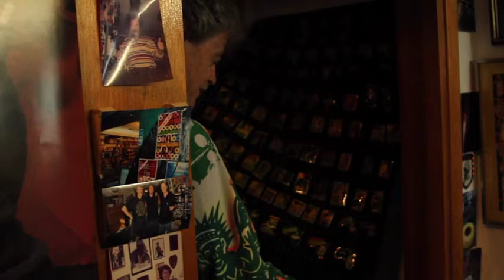Roger Steffens Shows Archive (RiseUp Movie)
Footage from RiseUp's visit to the Roger Steffens archive. Roger shows us some of his collection.